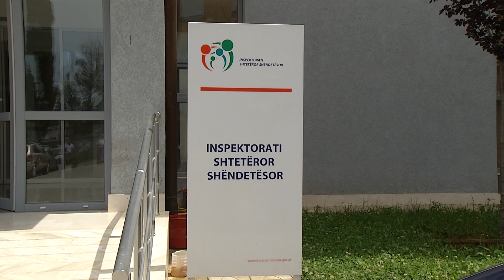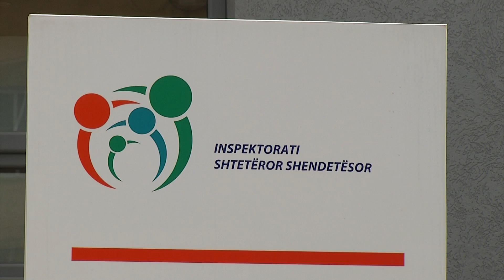Ora News - Inspektoriati Shëndetësor propozon ndalimin e shishave dhe cigareve elektronike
Inspektoriati Shëndetësor Shtetërore propozon ndryshimet në ligjin antiduhan për të mos lejuar konsumimin e shishave dhe cigareve elektronike në ambientet publike.

Cigaret elektronike dhe shishat të cilat kanë hyrë në përdorim më të gjërë në lokalet e vendit, nuk do të lejohen më në ambientet e mbyllura.

Inspektoriati Shendetësor Shtetëror propozon ndryshim në ligjin antiduhan me qëllim ashpërsimin e tij.

Regjistrimi i një cigare elektronike në Shqipëri është thuajse ajo që ndodh me kompanitë e prodhimit të duhanit që ushtrojnë aktivitetin e tyre; dokumente, informacione dhe më pas lejimi  i tregtimit të tyre, por cigaret elektronike nuk janë përfshirë në ligjin antiduhan.

Nëse për cigaren elektronike edhe në botë, studimet janë kryer vetëm nga subjektet që i prodhojnë ato për efektet dhe përmbajtjet, për shishat mungojnë të dhënat mbi përbërësit e tyre dhe mekanizmat e kontrollit.

Teuta Dinaj, Inspektore e ISHSH: Në ligj nuk janë parashikuar rastet e shishave dhe cigareve elektronike. Pra duhanpirje do të thotë jo vetëm pirja e cigares që del nga paketa, por është edhe procesi i kryerjes së tymosjes, i vendosjes së mjetit qoftë cigareve me filter, qoftë shish, qoftë cigare elektronike.